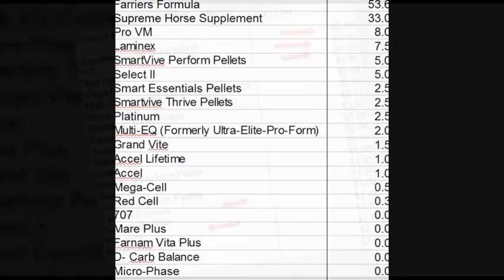nutritional supplements for horses|Supreme Horse|(435)770-1167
nutritional supplements for horses